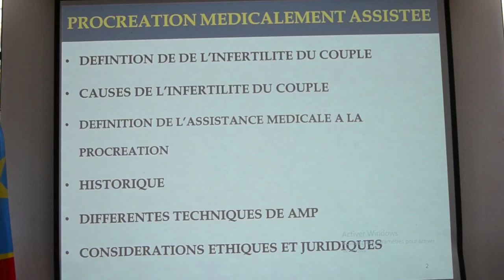Campagne de sensibilisation et dépistage gratuit des maladies gynécologiques à Kinshasa